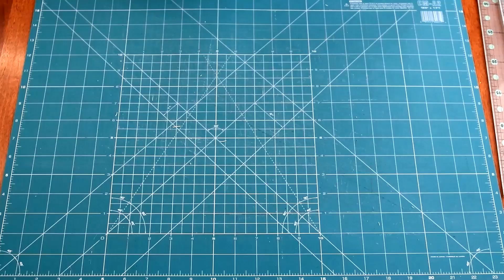Лоскутный блок Звезда Шерифа или Звезда Участкового инспектора.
Лоскутный блок Звезда Участкового инспектора.
Интересно, кто даёт названия блокам. Названия, чаще всего, перевод с английского языка.
Звезда шерифа, звезда семинолов, звезда огайо,  звезда арканзаса. А почему именно звезда шерифа, назову звездой участкового инспектора. Функции у них одни и те же.